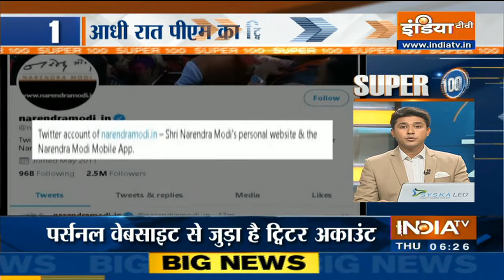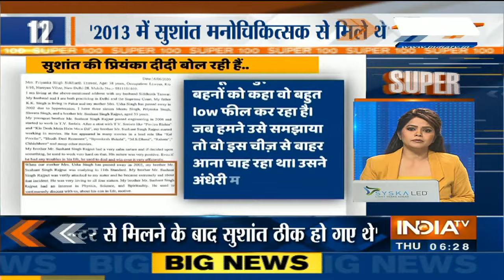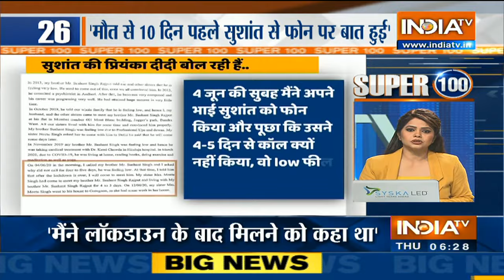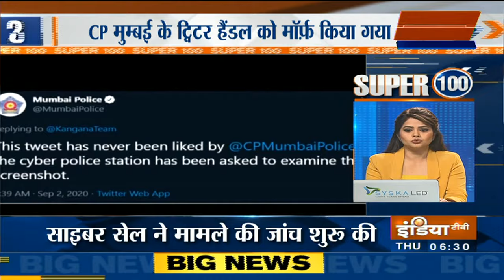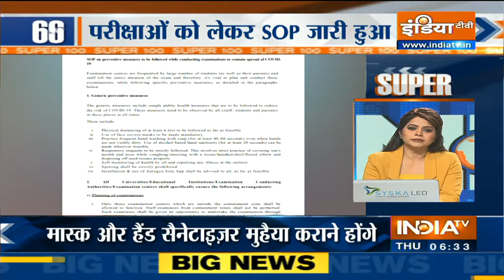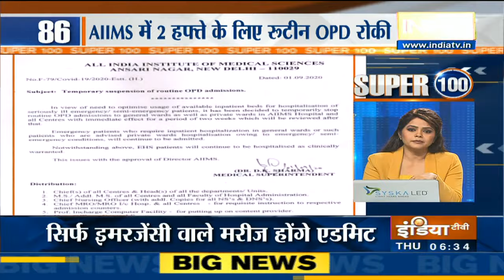Super 100: Non-Stop Superfast | September 3, 2020 | IndiaTV News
Catch all the latest updates of the day at breakneck speed on Super 100: Non-Stop Superfast bulletin.